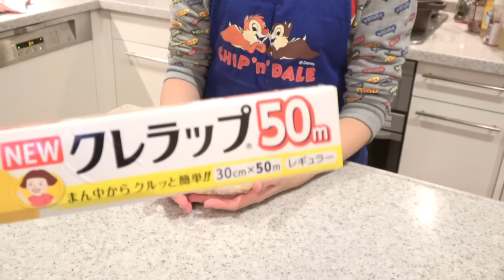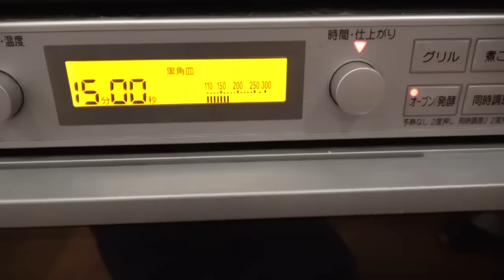家族（お母さん）とクリスマスのクッキーをつくってみたよ！【初！料理動画】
ということで、お母さんとクリスマスクッキー作りに挑戦しました！

味おいしかったです！

つぎは、もう少し高度なクッキーに挑戦したいとおもいます！

・【ユイルカレス】リップレビュー！ロレアルパリの新作プチプラオイルティント♡【日本未発売】

・ユイルカレスに自分の名前印字してきたよ♡ロレアルパリ新作オイルティントリップ

・2016秋 毎日メイク！！Everyday Makeup!!最近はスウィーツスウィーツの新作コスメ使ってメイク♡

・ディズニー【UFOキャッチャー】取れすぎ！Disneyプリンセス キャッスルクロック

〜関連したオススメ動画〜

・ぶどうカラーで大人可愛いメイク♡レブロンのぶどう色リップでレトロな秋冬メイク

メイク、スキンケア、コスメ購入品紹介、ディズニー購入品紹介、ディズニーVlogをしたり、洋服を紹介したり、ヘアアレンジをしたり、しています♡

メイクでは、【DAISO】ダイソーや【CANMAKE】キャンメイク、【CEZANNE】セザンヌなどのプチプラのものから、デパコスの【JILLSTUART】ジルスチュアートやポール＆ジョーなどをつかったり、色々つかってます！

ちなみに、わたしの特に好きなコスメは、キャンメイク、ジルスチュアート、ラデュレです！

たまちゅーーーぶのたまちゃんこと住吉珠貴（すみよしたまき）です♡よく間違える→(たまちゅうぶ・たまチューブ・たまちゅーぶ・たまTUBE・TAMATUBE･タマチューブ・タマチュウブ)

Twitter・Instagram登録よろしくお願いします